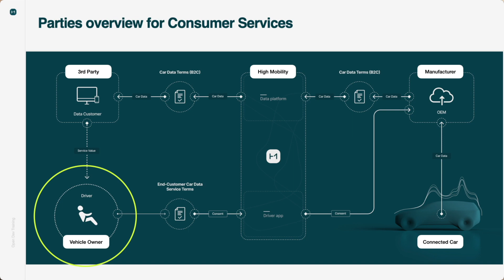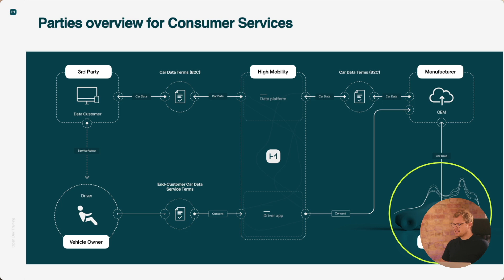Les parties impliquées dans le partage de données | Open Dev Training pour Consumer Services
Cette Open Dev Training explique les rôles des différentes parties impliquées dans la transmission de données en direct des véhicules pour les services destinés aux utilisateurs privés.
Les propriétaires de véhicules donnent leur consentement à des tiers à des fins spécifiques, tels que les compagnies d’assurance ou les applications de recharge pour véhicules électriques, en échange d’avantages.
Les fournisseurs de logiciels sont les clients de High Mobility, qui agit en tant qu’intermédiaire entre eux et les fabricants de véhicules, en harmonisant les formats de données propriétaires en une interface normalisée.
High Mobility se concentre sur les systèmes de télémétrie intégrés par les fabricants de véhicules, éliminant le besoin de matériel supplémentaire. Toutes les parties collaborent pour fournir des services précieux aux utilisateurs non professionnels. Pour plus de détails sur le consentement, l’activation et les exigences du RGPD, veuillez vous référer à d’autres vidéos Open Dev.